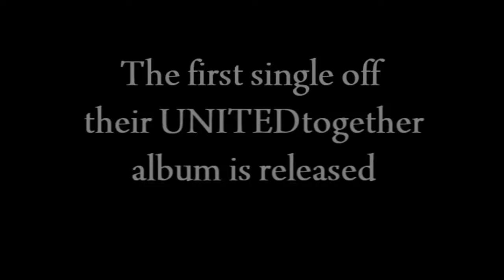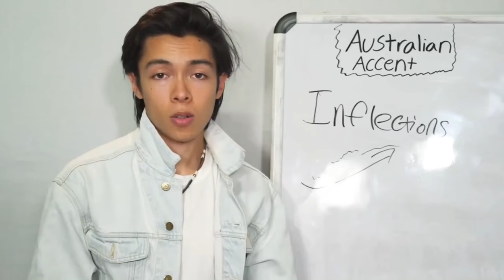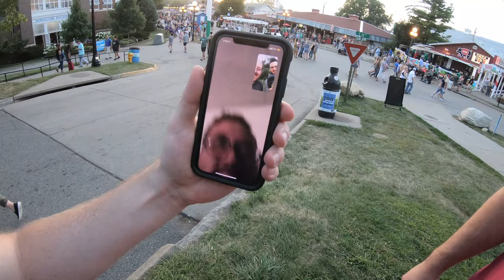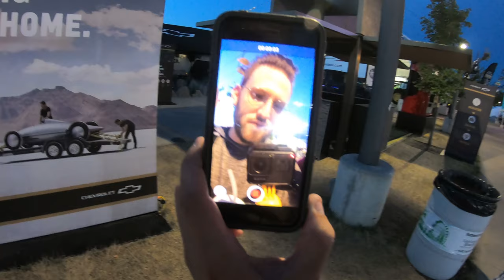Guys Night Out at the Iowa State Fair (2019)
*-WARNING-*
If you are easily offended, this video may not be for you. It's a silly world we live in when I have to warn you of that but I don't want someone commenting about being triggered so you have been warned. Lots of innuendos and guy things ahead. If you're not ready, hit pause and move along. BUT IF YOU ARE READY, HIT PLAY AND LET'S DO IT!

To finish off the Iowa State Fair of 2019, I get the boys back together and we storm the fairgrounds looking for lots of food, subtle innuendos, and other guy things. We meet a truly famous radio DJ named B-sox from 95 KGGO, compare the sizes of our hot dogs and pickles, look for something to eat, learn what a plug is, burp a little and explore what has become the most visited year of the Iowa State Fair to date.

All-Knee Enter Prizes – Christian Klemp